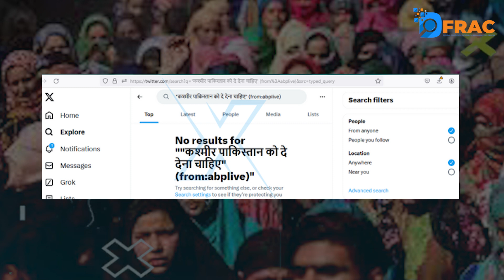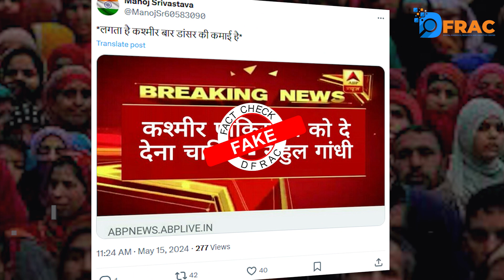राहुल गांधी ने कहा- कश्मीर पाकिस्तान को दे देना चाहिए?Fact check || DFRAC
राहुल गांधी ने कहा- कश्मीर पाकिस्तान को दे देना चाहिए?

Team Dfrac

Video Edit By :- Vishek
Report By:-
Anchor:- Faizan